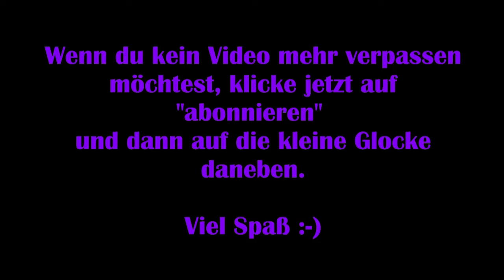Ranch Simulator #03 – Hausbau [Lets Play] [Deutsch]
„Die Ranch deiner Familie war einst der ganze Stolz deines Großvaters, ist jetzt aber ganz schön heruntergekommen und benötigt deinen Einsatz, damit die Dinge wieder besser werden. Das baufällige Gehöft, das fernab der Zivilisation in einem bewaldeten Tal liegt, wird dir all dein Können abverlangen, damit es zur ertragreichsten Ranch der Region wird.“

Viel Spaß :-)

Technische Details:
Aufnahmetool: GeForce Experience
Bearbeitungsprogramm: Wondershare Filmora 9
Mikrofon: Auna MIC-900B USB Kondensator Mikrofon für Studio-Aufnahmen

Release: 04. März 2021
Entwickler: Toxic Dog
Publisher: Excalibur Games
Genre: Simulation
Entwickelt für: PC
FSK: 12